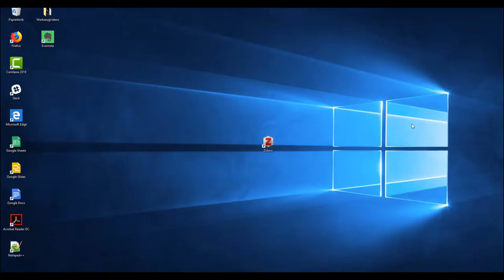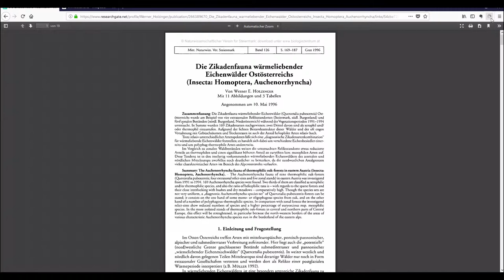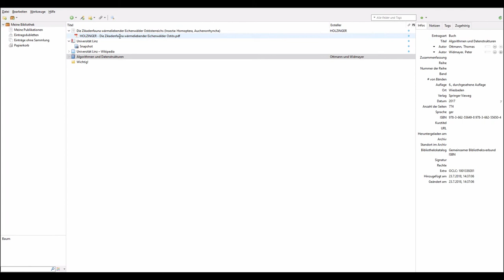VWA - TB3 - Werkzeug: Zotero